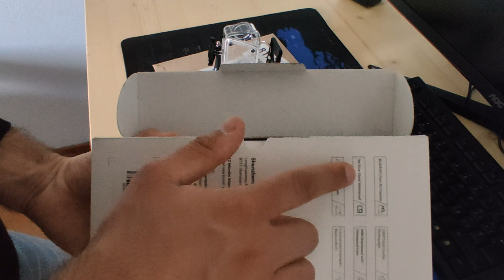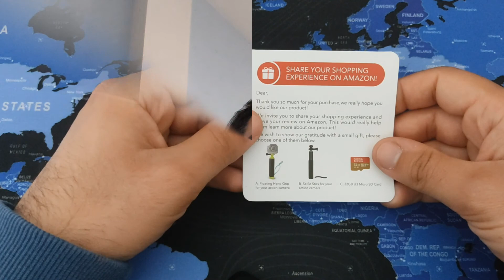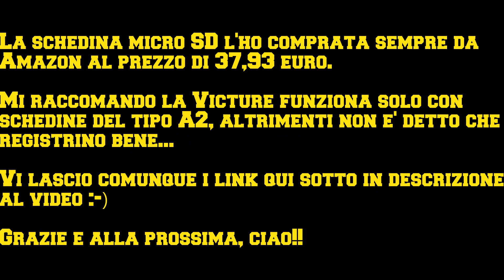Victure AC940: Unboxing & Prime Impressioni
In questo video vi presento un prodotto molto interessante per effettuare registrazioni amatoriali ad un prezzo molto accessibile: la action camera Victure AC940.
Dopo una breve presentazione in cui vi dico le mie impressioni faccio una prova video in campo per testare la sua qualità.

Buona visione!

link Amazon Victure AC940: urly.it/3ck_4
link Amazon Sandisk Extreme Plus microSDXC 128gb: urly.it/3ck_7